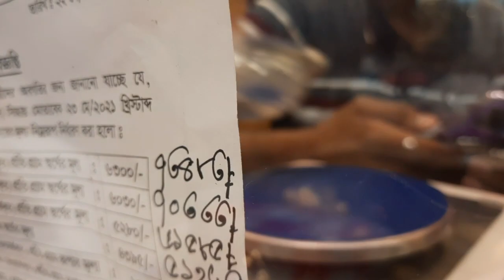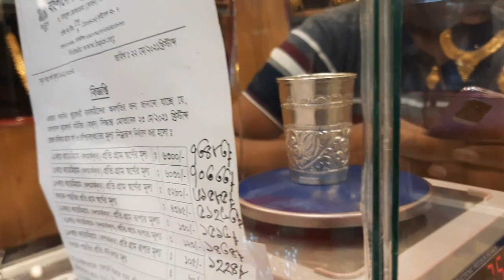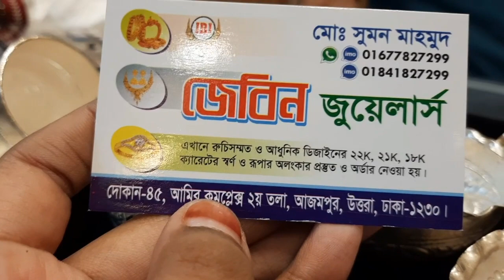রুপা চান্দির বাটি চামচ দাম ও কালেকশন /rupa chandi bati chamuch price bd